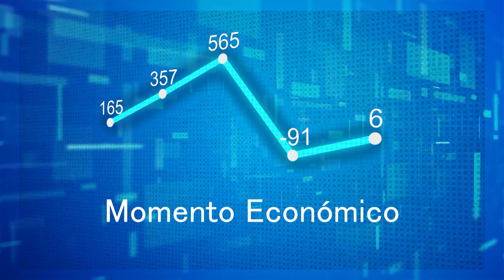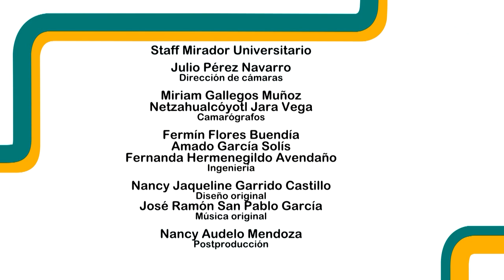6.- Perspectivas de la economía mexicana ante la reglobalización | Momento Económico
Sinopsis:
El Dr. Gerardo Esquivel Hernández, Subgobernador del Banco de México y conducido por el Dr. Leonardo Lomelí Vanegas, secretario general de la UNAM nos llevan en un recorrido por las perspectivas de la economía mexicana ante la reglobalización ante situaciones particulares, recientes, como la pandemia y la invasión de Rusia a Ucrania, que han empezado a reconfigurar un poco el escenario económico internacional.

Pero también ante la reconfiguración de todo el sistema financiero en Estados Unidos, una contracción muy severa que se trasladó a otros países. México, en particular, también sufrió como resultado de esa crisis una contracción no menor de más de 5% del PIB de ese año.

Y eso dio lugar al inicio de una de una discusión sobre lo que los alcances de lo que estábamos haciendo hasta ese momento, que es un fenómeno que yo y otros han mencionado como una hiper globalización, no una globalización acelerada que parecía no tener fin, que se veía como que todos debieran participar en las cadenas de valor y que ya no importaba ni de dónde venía uno, ni los antecedentes históricos, ni siquiera fijarse en lo que estaban haciendo en otras dimensiones, sino que, pues no importaba con quién.

Transmitido el 24 de Febrero 2022 por TVUNAM

Conductor: Dr. Leonardo Lomelí Vanegas
Participante: Dr. Gerardo Esquivel Hernándezz